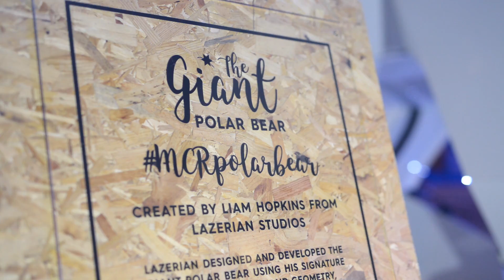New Bailey Polar Bear Launch Night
After months of painstaking planning and building, the 6 metre Aluminium Polar Bear took it's place in the middle of New Bailey's, in the heart of Manchester.

This will be its home until January where it will make its return home but until then, we are extremely proud to sponsor this incredible piece of art!

On November 24th, we helped launch the Manchester Polar Bear alongside street food and a Sky Ride; this was the night!